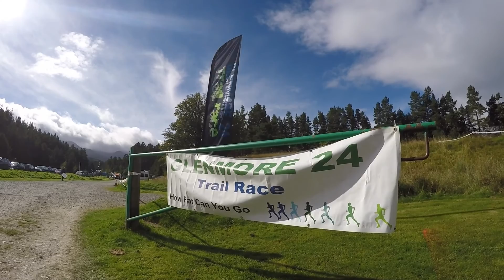2016 Glenmore 24 lap 1 done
End of the first lap or is it the beginning of the second?